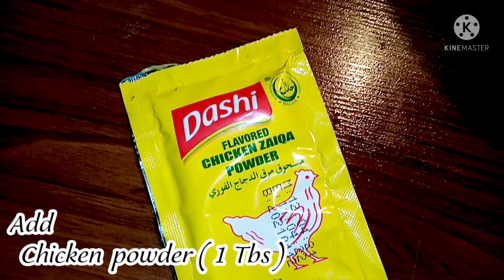Zinger burger | Mughal's Food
Zinger Burger
Recipe in written:

Ingredients:

-PREPARE CRISPY CHICKEN:
-Chicken breast pieces 2 kg
-Water 3 glass
-Namak (Salt) 1 tbs
-Sirka (Vinegar) 2 tbs
-Maida (All-purpose flour) 4 Cups
-Chicken powder 1 tbs
-Lehsan Adrak powder (Ginger Garlic powder) 1 tsp
-paprica powder 1 tsp
-Kali mirch powder (Black pepper powder) 1 tsp
-FOR MARINATE:
-Paprika powder 1 tsp
-Kali mirch powder (Black pepper powder) 2 tbs
-Lal mirch powder (Red chilli powder) 2 tbs
-Lehsan Adrak powder (Ginger Garlic powder) 1 tbs
-Chilled water

-PREPARE SAUCE:
-Mayonnaise 2 tbs
-red chilli sauce 1 tbs

-Assembling:
-Burger bun
-Mayonnaise
-Lettuce leaf
-Cheese slice

Directions:
Prepare Crispy Chicken:
-Pound chicken breast pieces with the help of the kitchen hammer.
-In a bowl, add chicken pieces, vinegar,salt and mix well,cover & leave for 20 mins.
-In a bowl, add all-purpose flour, chicken powder, ginger garlic powder, paprika powder, black pepper, salt, baking soda and mix well.
-After 20 mins
-Strain chicken, add black pepper, red chilli powder, chicken powder, ginger garlic powder, paprika powder , mix well then cover it & marinate for 2 hrs.
-After 2 hrs
-In a separate bowl, add chilled water.
-Now coat marinated chicken pieces in dry flour mixture then dip into water and again coat in dry flour mixture.
-heat cooking oil & fry chicken on medium flame until golden brown (approx. 7-8 minutes).

Prepare Burger Sauce:
-In a bowl,add mayonnaise, chilli sauce, tomato ketchup, salt and whisk well.

Assembling:
-On burger bun, add mayonnaise, lettuce leaf, crispy fried chicken piece, burger sauce, cheese slice and top with another bun.
-Serve with fries, cabbage coleslaw & sauce!